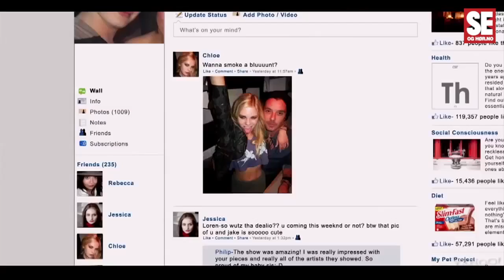Cannes: del 2